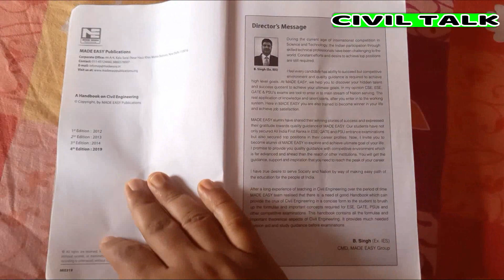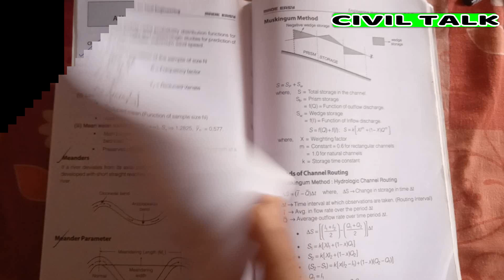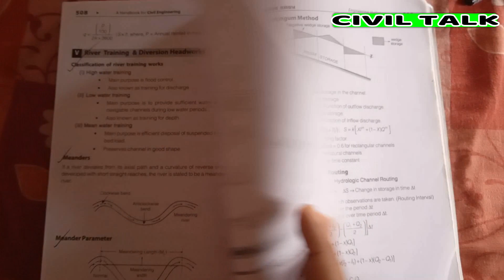Review of A Handbook on Civil Engineering | Made Easy Publication | Civil Talk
Hello Civil Engineers, Today In this video we discuss about this book A Handbook on Civil Engineering Publist By Made Easy Publication. This book is the revised & Updated Version of 2019 Edition, Which Contains well illustrated formulae & key theory concepts for ESE, Gate, PSUs & other Competitive exams for Civil Engineers.

Thank You for your love  & support my Civil Talk Channel.